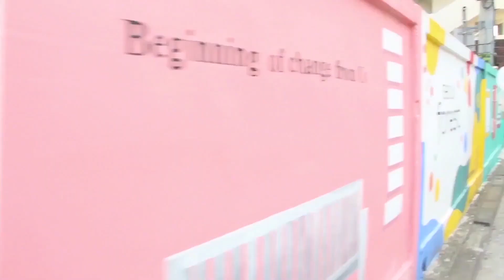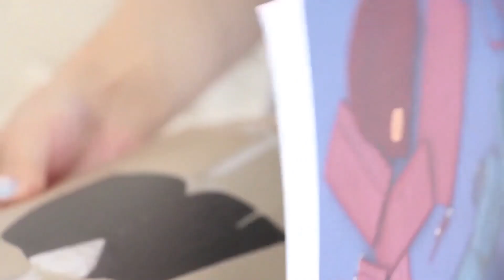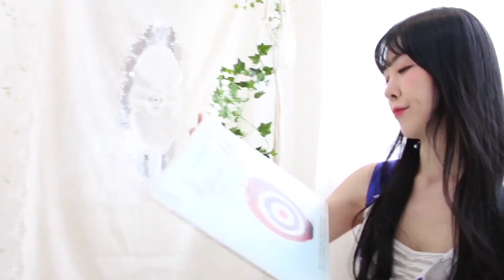이소예 - 너너너